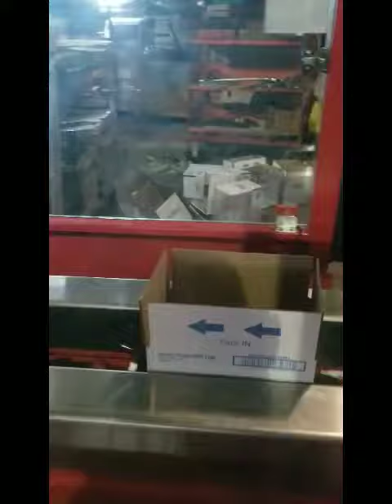SIGMA Used Arpac Unisource UCE-100 Case Erector H4983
To view more information on this equipment, for more available equipment.